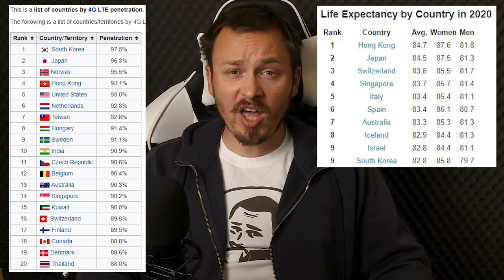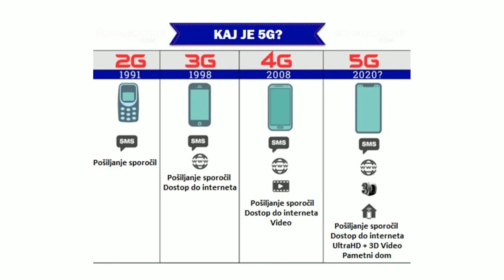sPET Gori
Ovitki za telefone:
Koda: MARKOZ

Bitcoin: 3NimozmJARioLC8qqcyh6Sw3Z8XyHZSevP
Bitcoin cash: qq9e5thm5q0j0yt2u7hafrzuha945cq2z5a504mhh5
Ethereum: 0xE514EA6c3E2F598D4201cE0d25fea057E6a0752e
Monero: 488dWvuNdUxJtbTknGEKQVerBYg8HGQBSFnNg7qCqToe2k7B9R4bhRUibJH4vaqwVm9DitQDiDx7FYSqAxuUpD8KMK9CuPL